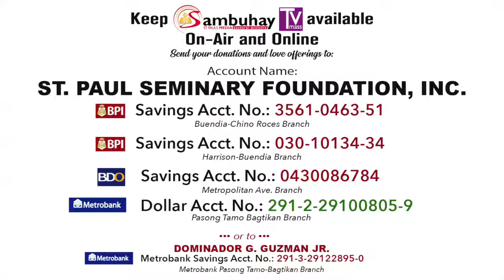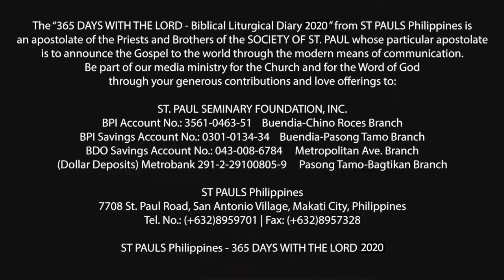365 DWTL | Memorial of St. John Mary Vianney, priest | August 4, 2020